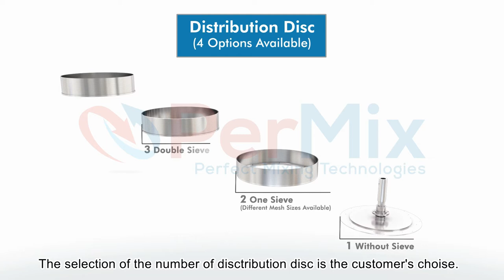PerMix PDA Deaerator 3D demonstration video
The PerMix PDA series Vacuum Deaerator is a totally compact sanitary device designed for the continuous automatic removal of air or other occluded gases from any type of liquid or paste, by means of vacuum. Processing of liquid products often incorporates air and unwanted gases into the product. These gases normally cause problems such as oxidation, discoloration, inconsistency, bad smell and filling difficulties.

The PerMix PDA series Vacuum Deaerator operating principle comprises the formation of a fine layer of product, distributed in a thin layer on a centrifugal disc with a sieve. It is then sprinkled by means of a screening frame into a vacuum chamber, depending on the viscosity, speed and design of the distributor plate. As a result of the vacuum effect, the air bubbles are burst and the deaerated product is discharged through the lower part by means of a positive displacement Mono or other type of pump.